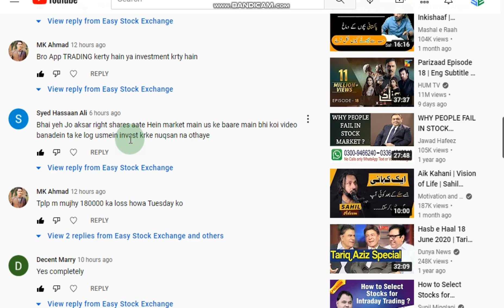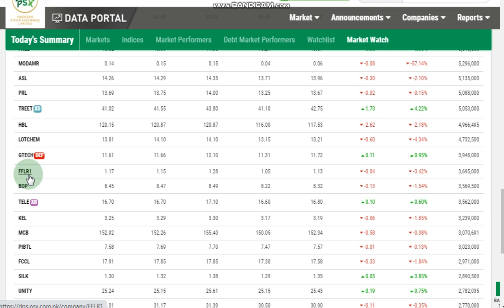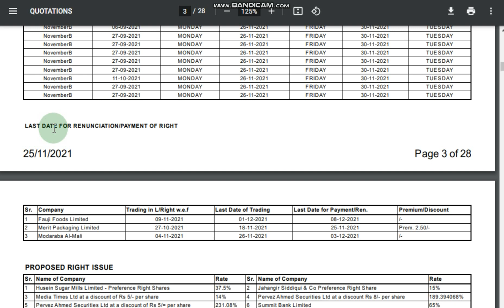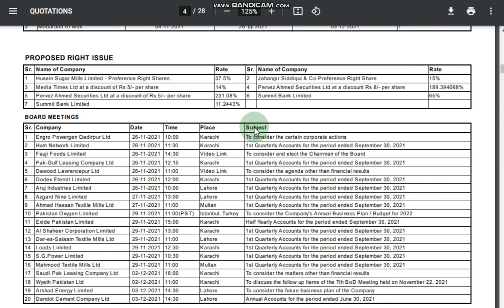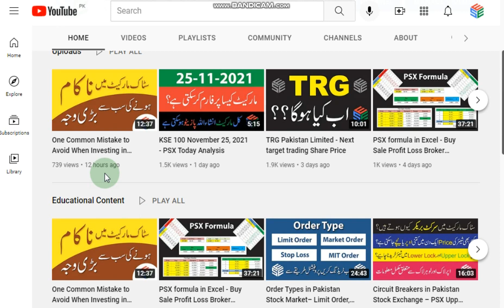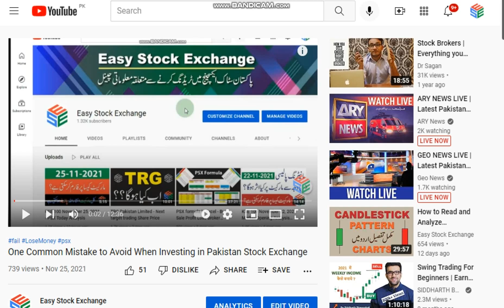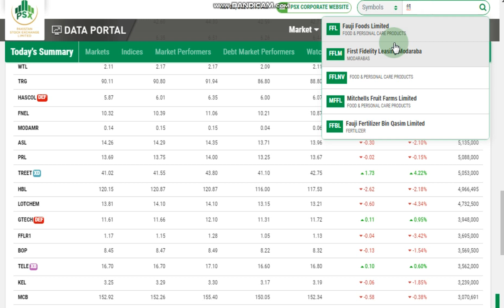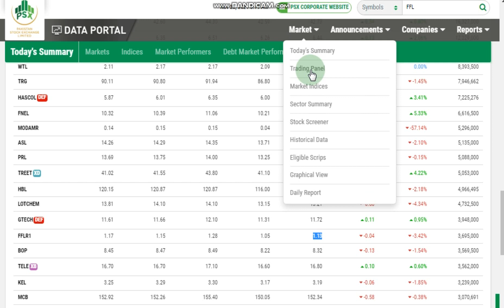PSX Right Share Trading Strategy in Urdu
Is Video mein hum Right Share ke bare main bat karen gay, Ap ne aksar dekha ho ga ke Pakstan Stock Exchange PSX mein kuch Right Share ki trading ho rahi hoti hai, to new investor ko us ka pata nahi hota, aur wo us mein entry lay lete hain, jis ki wajah se unhain acha khasa nuqsan uthana parta hai, to is video mein hum bat karen gay ke;
Right Share kya hote hain?
Right share ki trading kab aur kaise hoti hai?
Right share ka pata kaisa chalta hai ke ye right share hai
Right share ko check kaise karte hain,

Ye video dekh kar ap ko ap ke sab sawalon ke jawab mil jain gay. phir b agar ap ko kisi bat ki samjh nahi aai hai to ap comment mein poch sakte hain.